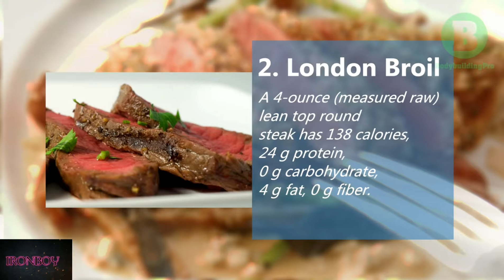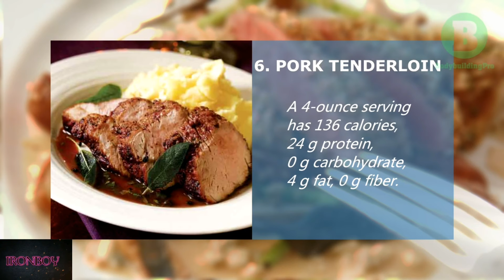TOP 6 Foods to Gain Muscle Mass 2018